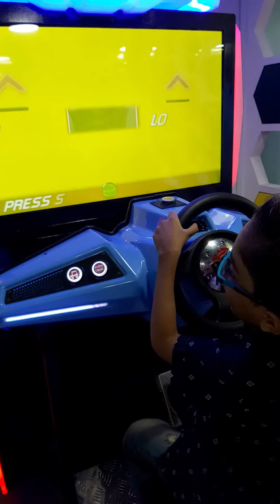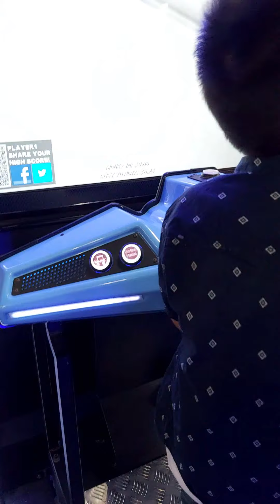Arash at Boo Boo World- 1st Nov 2019